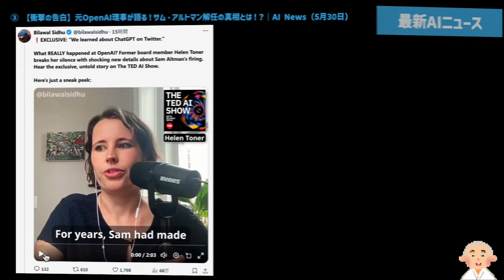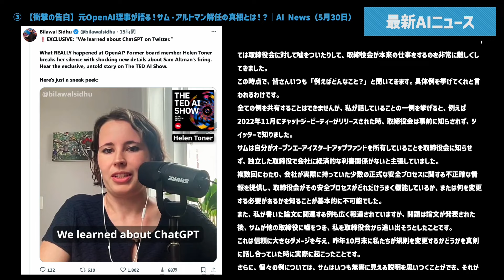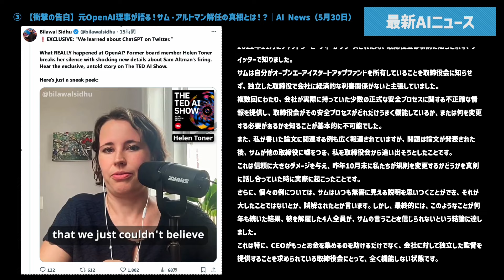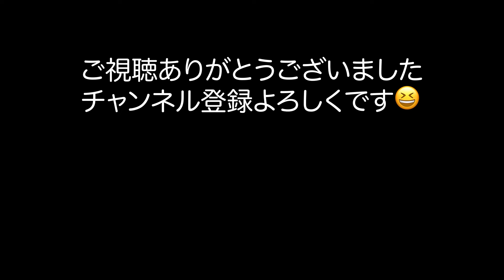【衝撃の告白】元OpenAI理事が語る！サム・アルトマン解任の真相とは！？｜AI News（5月30日）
内容：OpenAIの元理事であるHelen Toner氏が、ChatGPTのリリースをTwitterで知ったと語る。彼女はTED AI Showでサム・アルトマンの解任に関する詳細を明かした。

OWC-SCHOOL　代表
32年にわたるITの経験を持ち、上場企業の役員や代表、海外ビジネスなどで経験を積みました。現在はYouTubeなどでそのノウハウを発信しています。

○ご相談無料
詳しくは、こちらまで